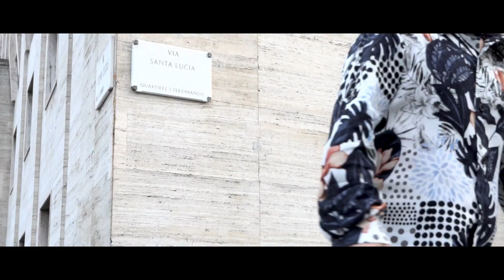Gaetanino - Napule è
Ecco a voi una singolare interpretazione di Gaetanino
Di un grande successo di PINO DANELE

VIDEO DIRETTO DA :
IVAN BLU MOVIE

PRODOTTA DA :
LUCA SEPE ( @lucasepe76 )

PER : ( @melarido_eventi )

SI RINGRAZIA PER L'AMICHEVOLE PARTECIPAZIONE